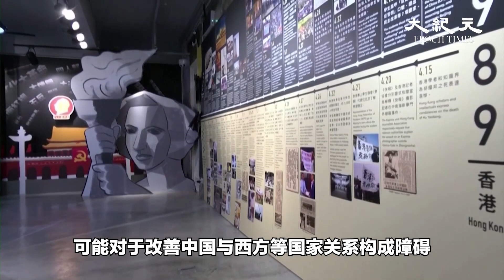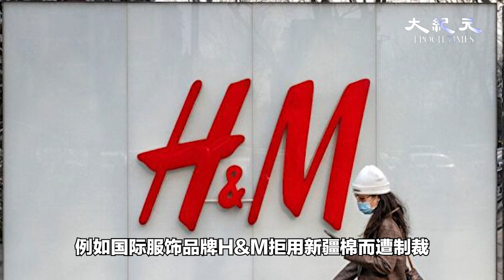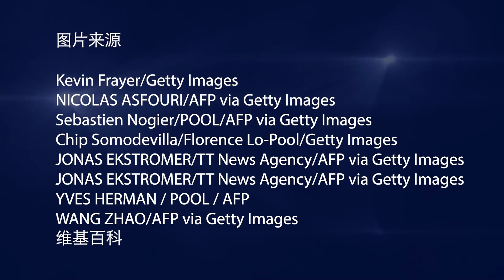习近平600天没出国原因为何，战狼外交再惹祸，中共大使馆威胁瑞典记者和政治人物【时事追踪】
为什么习近平600天没出国，因为疫情还是外交尴尬？战狼外交再惹祸端，从网上批评改变方法，私下里中共大使馆威胁瑞典记者和政治人物。新加坡大纪元 的#时事追踪 告诉您！